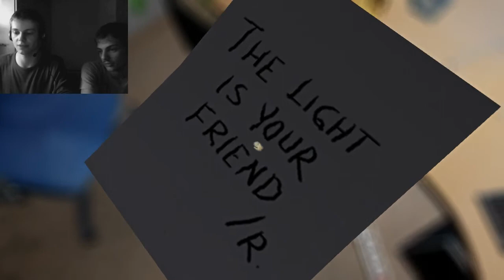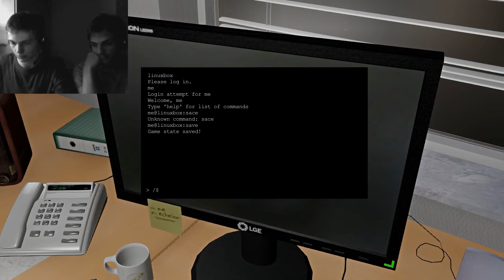Let's Play One Late Night Part 4 - Die erste richtige Begegnung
Ab jetzt wirds spannender...